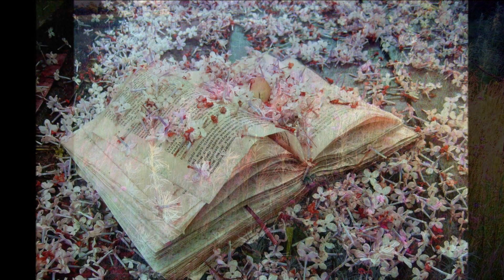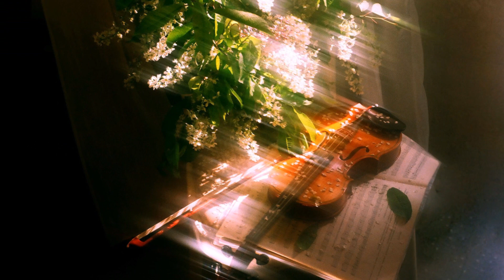"ПОЗАРОСТАЛИ СТЁЖКИ-ДОРОЖКИ"... (Фото Конст. Антипова (Москва) - Русский Нар. Хор им. Пятницкого)